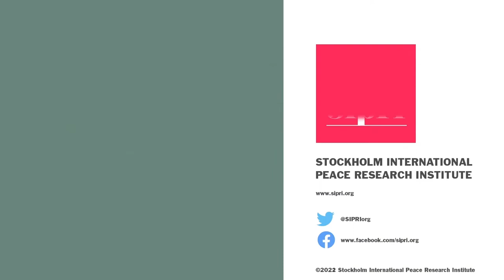Spotlight: Gabriel Kuolekuei—Traditional Authority Baidit Payam, Jonglei State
As part of the series 'Perceptions of food security and peace in South Sudan', SIPRI interviewed Gabriel Kuolekuei, Traditional Authority Baidit Payam, Jonglei State. Here, he speaks about the main security challenges facing the region and how the recent floods have impacted the security situation.

The series features a wide range of distinct voices: policymakers, practitioners in humanitarian organizations present in South Sudan, the local population living in internally displaced people camps and traditional authority representatives in Jonglei State.

The interviews were recorded in February 2022.

For editors
The video series is part of a wider knowledge partnership established in 2018 between SIPRI and WFP to help strengthen WFP’s contribution to improving the prospects for peace in the countries where it works.

The key pillars of the knowledge partnership include improving the evidence base for the relationship between food and security; operationalizing findings in current and future programmes—particularly those in pursuit of Sustainable Development Goal 16; and developing policy that clearly articulates WFP’s contribution to sustainable peace and conflict prevention. The research for Phase I of this partnership visited four case study countries—El Salvador, Iraq, Kyrgyzstan and Mali—and produced initial findings in June 2019. In Phase II of the research, which includes South Sudan, the inquiry was broadened, by incorporating new countries, and deepened, through a focus on five thematic areas: stabilization, climate change, gender, cash-based programmes and measurement.

About Spotlight:
The Spotlight series is a collection of short, on the spot interviews, captured on occasions where individuals have visited SIPRI for various events, seminars and workshops, or captured in the field. The aim of the series is to capture an array of angles and viewpoints that will stimulate further discussions. While these are designed to offer snapshots, the intention is to provide starting points to contribute to continued dialogue to better understand the conditions for peaceful solutions of international conflicts and for a stable peace.